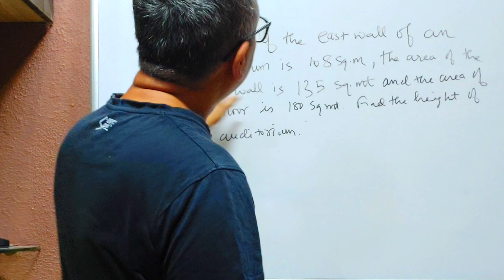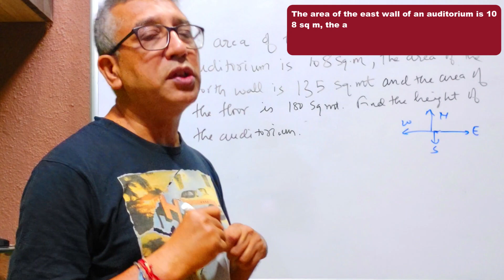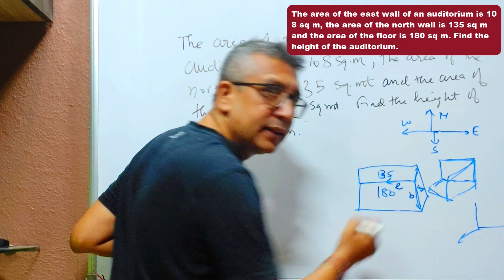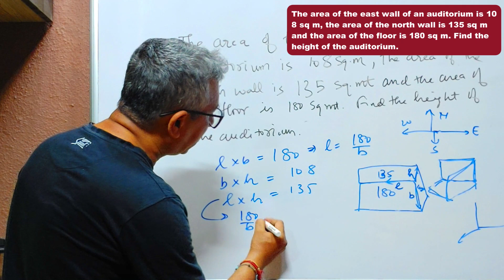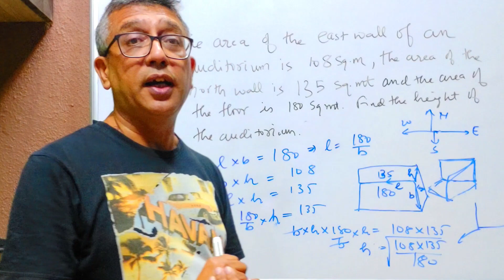NCERT Maths Class 6 | Series | #12 [Brain Teaser]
The area of the east wall of an auditorium is 108 sq m, the area of the north wall is 135 sq m and the area of the floor is 180 sq m.
Find the height of the auditorium.
Answer: 9m